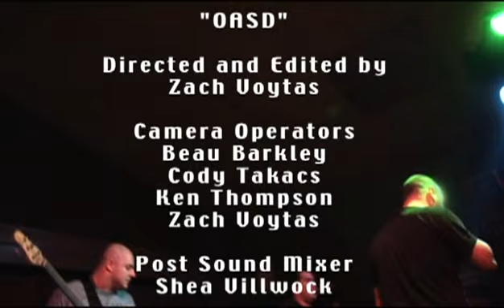ION DISSONANCE LIVE!!-OASD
ION DISSONANCE LIVE @ THE ISLAND OASIS, FL
-OASD
DIRECTED/EDITED BY ZACH VOYTAS